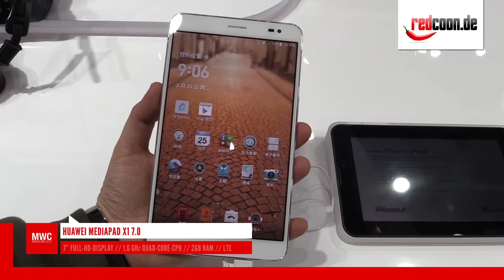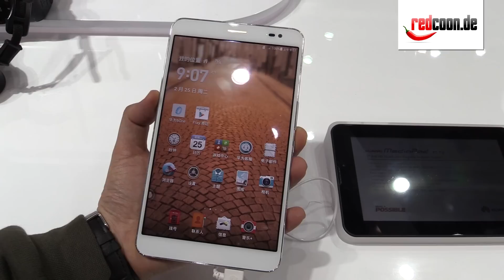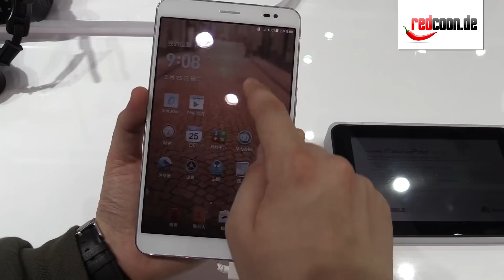MWC 2014: Huawei MediaPad X1 7.0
Hands-On zum Huawei MediaPad X1 7.0 direkt vom MWC 2014 in Barcelona.

Huawei bringt mit dem MediaPad X1 eine interessante Mischung aus Tablet und Smartphone auf den Markt. Von den ersten Eindrücken erfahrt ihr hier.